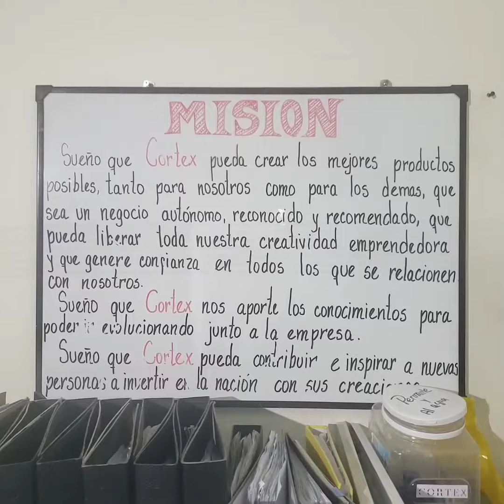Nuestra misión como empresa TEXTIL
¡Hola Textiles! ...

Queremos que conozcan un poco más sobre nuestra empresa, nuestros valores y misión. Sobre por qué hacemos lo que hacemos en CORTEX ¡Que tengan un excelente día!

¡FABRICAMOS JUNTOS TUS IDEAS!

En nuestra página web vas a poder ver todos nuestros productos con sus costos, también conocer nuestros beneficios y servicios que brindamos.

DESCARGÁ NUESTRO KIT GRATUITO PARA EMPRENDEDORES ACÁ

Recibe nuestro kit de 25 Guías Prácticas 100% gratis para desarrollar los hábitos que hacen que manejar tu emprendimiento sea simple.